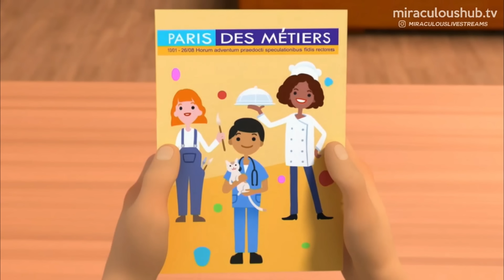Wishmaker⎮Miraculous Ladybug Season 4 Review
Join us as we dive into the latest Miraculous episode, Wishmaker. With a villain that can turn people into their childhood dreams, Ladybug and Cat Noir's identities are at stake. Luckily Viperion is there to save the day! But does he make the right choice?

Hear our thoughts and let us know yours in the comments down below!